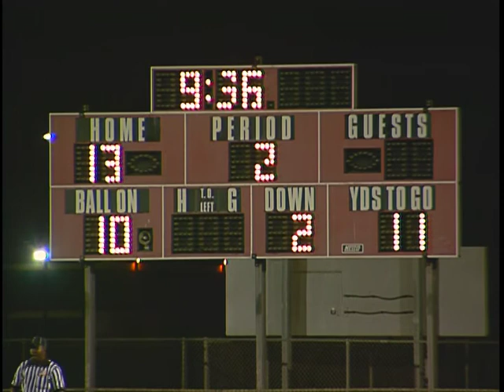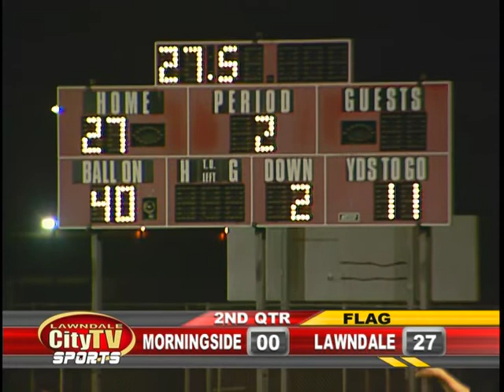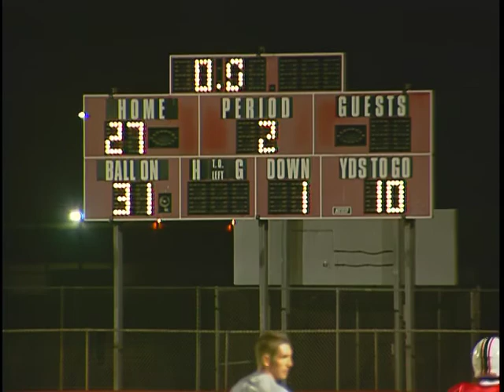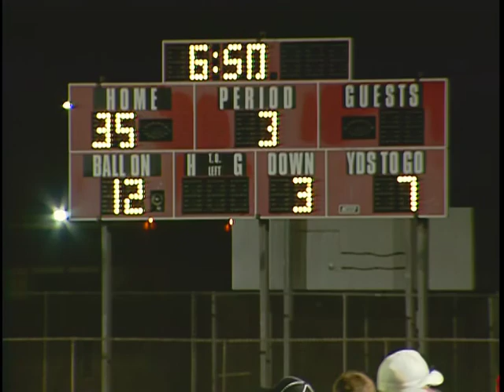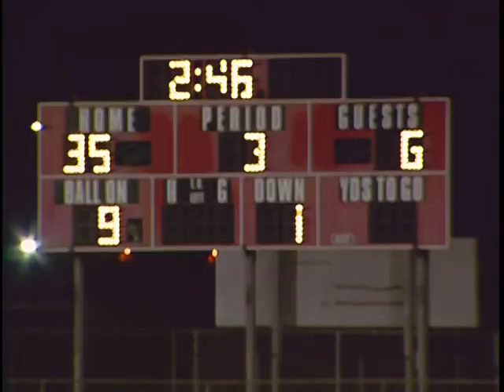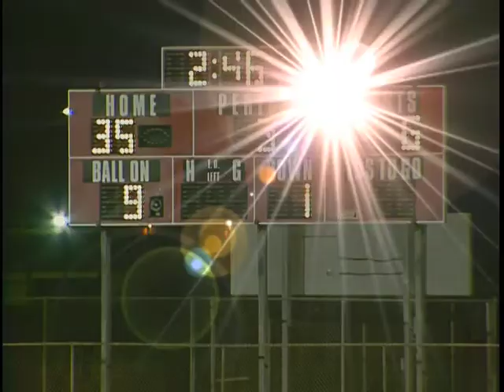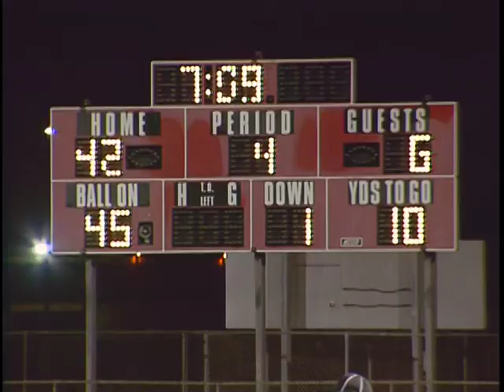Football Game Of The Week - Morningside vs Lawndale - September 13, 2013